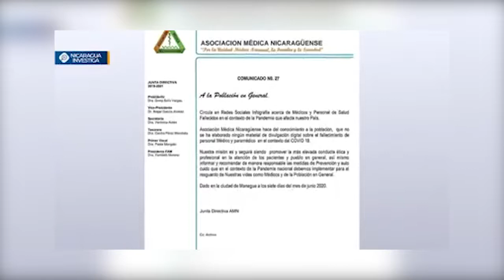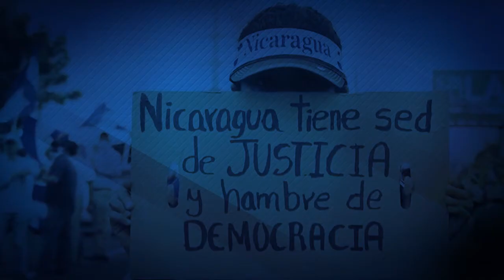Nicaragua 🇳🇮| Noticiero Voces en Libertad 16 de junio de 2020